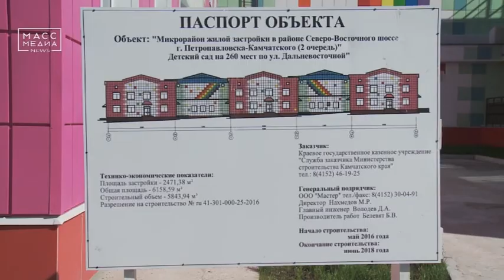Губернатор края посетил новый детсад | Новости сегодня | Происшествия | Масс Медиа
Новый детский сад на 260 мест, расположеный на улице Дальневосточной в Петропавловске, посетил Глава края Владимир Илюхин. Губернатор высоко оценил проведённые работы по строительству дошкольного учреждения.
Сейчас в детском саду формируются группы и педагогический коллектив. Планируется, что в этом году дошкольное учреждение примет 4 группы ребят в возрасте от 1,5 до 4 лет.

По итогам своего визита Владимир Илюхин поручил рассмотреть возможность обустройства сквера и дополнительных парковочных мест на прилегающей территории.

Напомним, что здание нового детского сада состоит из пяти блоков, соединённых переходной галереей. В одном из помещений предусмотрен бассейн, а также музыкальный и спортивный залы. Сад оснащён современной системой отопления, и укомплектован датчиками погоды. Добавим, что за последние 7 лет на Камчатке построены 6 новых дошкольных образовательных учреждений. Это позволило дополнительно принять в детские сады свыше 1000 малышей. Так, в ближайшее время возведение детского сада на 150 мест начнётся в Карагинском районе. Кроме того, в настоящее время ведётся работа над проектами по строительству дошкольного учреждения в селе Соболево.